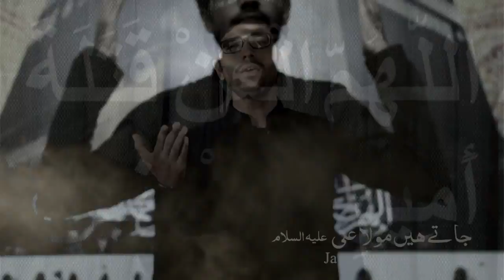S Mehdi Abbas Zaidi Ya Ali - Ramzan 2015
Shahdat e Imam Ali A.s 21 Ramzan